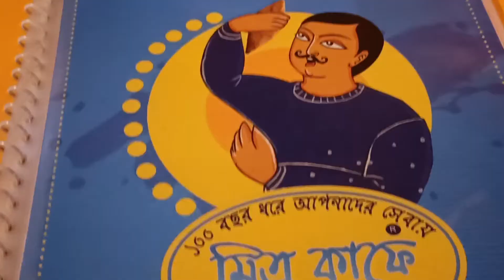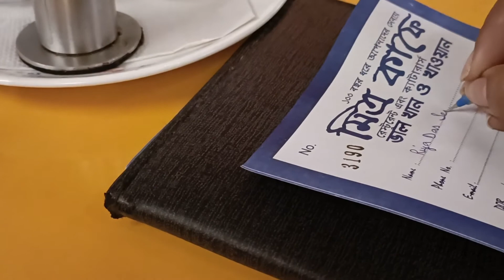Mitra cafe Siliguri food review ||food vlog